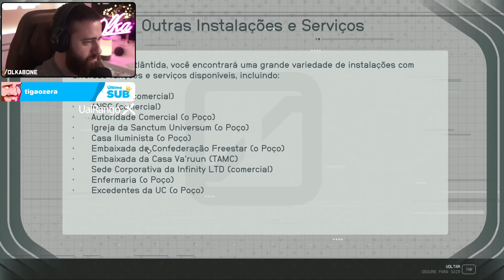Starfield com He Man (Parte 2) 4k Ultra RTX 4090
Olkabone joga Starfield

/Olkabone